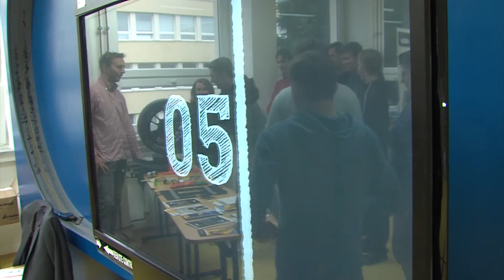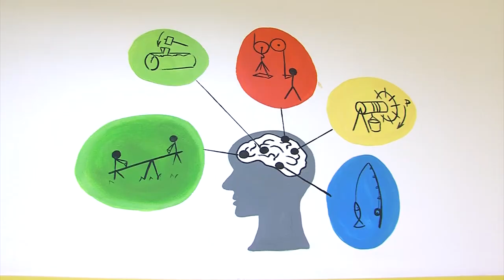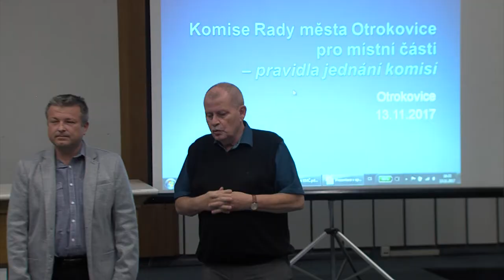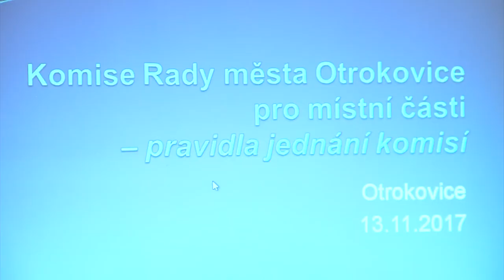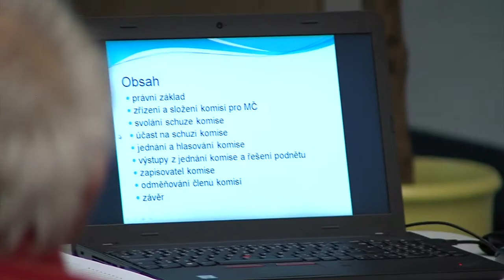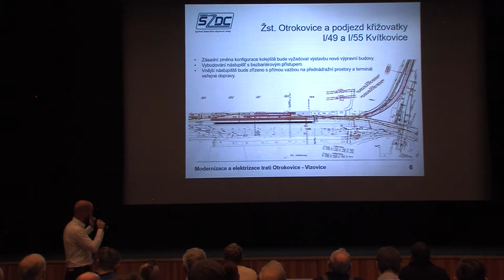Zpravodajství MTVO 17. 11. 2017